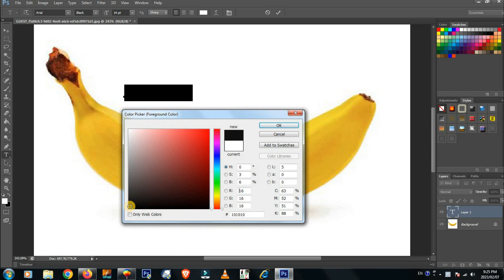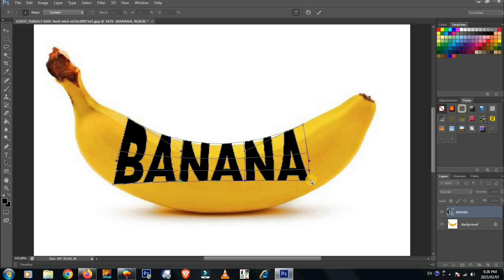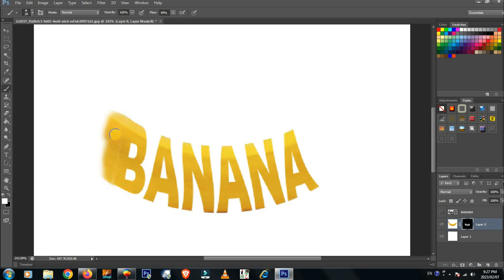Photoshop Tutorial - Photo Manipulation In photoshop - Typography Text Effect - Arslan Advertiser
Photoshop Tutorial - Photo Manipulation In Photoshop || Text Effect - Arslan Advertiser

Arslan Advertiser